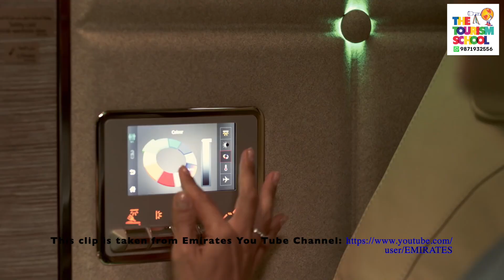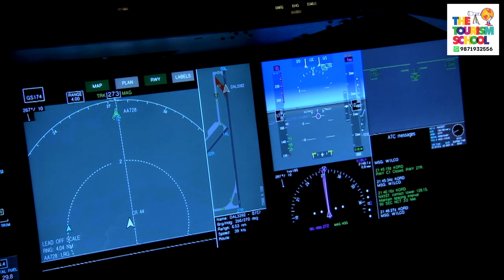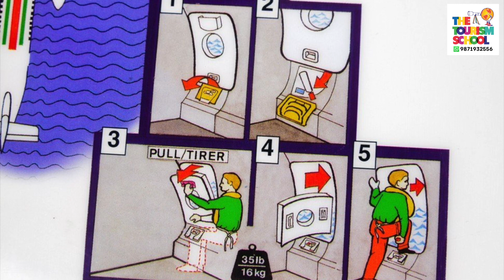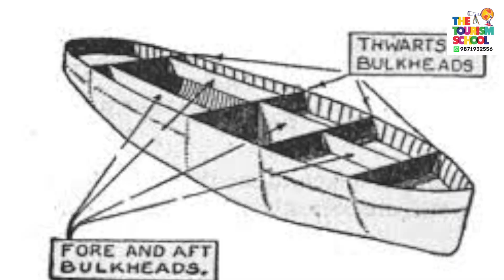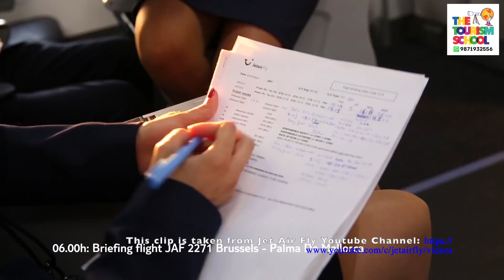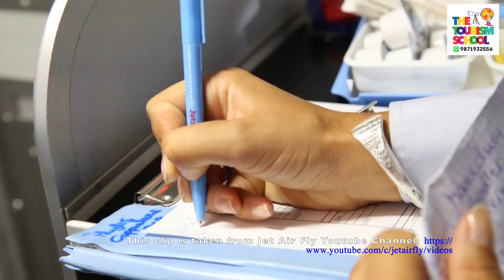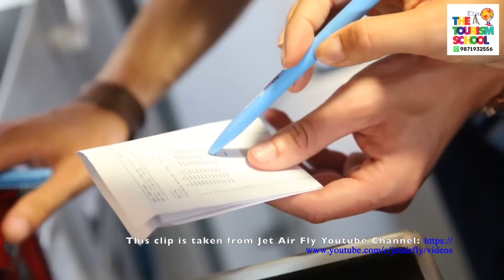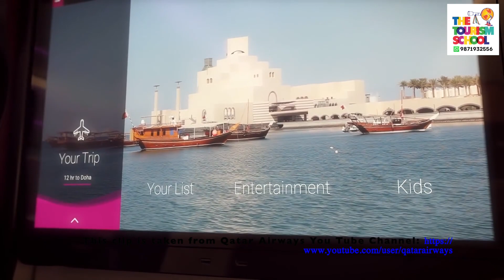How To Become Air Hostess | Cabin Crew Job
Cabin Crew Free Course Chapter 2 | How to Become Air Hostess | Airport Diploma | Airport Jobs
How to Become Air Hostess | How to Become Cabin Crew | Air Hostess Course | Best Courses After 12th
Our motive is to train all those students who want to become Air Hostess or Cabin Crew or Flight Steward without making them join any institute. There are no Hidden Charges this is our 100% Free Course with Guaranteed Job for those who would complete the course successfully

This is second chapter of our Free Course of Cabin Crew.
In chapter 2 you will understand the job responsibilities of a Cabin Crew
What a Cabin Crew should carry in their bag
What all documents a Cabin Crew should carry
In Flight Duties of an Air Hostess
Duties of Air Hostess before flight departs
Keep following our You Tube Channel and you will keep getting more chapters also
In case of any question write it in the comment box and we will answer it

Thumbnail Photograph belongs o ABBY RAHIM & Downloaded from Unplash.com

Videos are downloaded from:
The Tourism School Personal Videos
Pixabay
Emirates You Tube Channel
Qatar Airways You Tube Channel
JetAirFly.com You Tube Channel
Finnair You Tube Channel